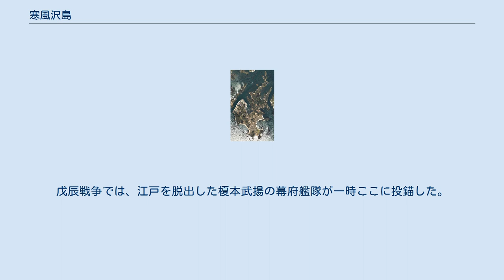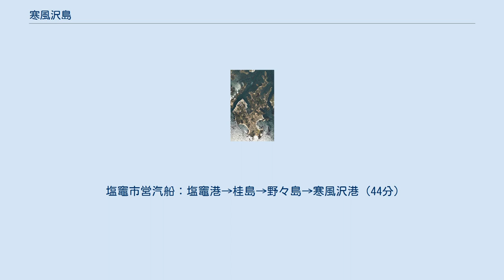寒風沢島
寒風沢島（さぶさわじま）は宮城県塩竈市にある島である。
 面積1.45平方キロメートル、人口約100人。
浦戸諸島最大の島である。
寒風沢水道を隔てて野々島と、鰐ヶ淵水道を隔てて宮戸島と、東西を両島に挟まれるような形になっている。
江戸期の文人である大田南畝の書いた随筆には「寒澤島」とある。
いつしか島名に「風」の一字が付け加わったと伝わる。
 野々島と面する島の西側に集落が広がり、宮城県漁業協同組合塩釜市浦戸東部支所がある。
島内には水田が広がり、農業に従事している人も多い。
自給自足を実現している島といわれる。
寒風沢島と野々島の間では無料の渡し舟が運航されており、詰所の人に頼むか、無人の場合は鐘を鳴らすと運航する。
 江戸時代に寒風沢島は風待港、積替港として繁栄した。
幕府がこの島に蔵を建て、伊達郡などの年貢米がいったんここへ集められ、千石船に積み替えられて江戸へ運ばれた。
寒風沢島には船乗りを相手にした遊廓が作られ、客を放したくない為に荒天を祈る遊女の想いが込められた「しばり地蔵」が名所となっている。
また、江戸時代後期、日本人として初めて世界一周を果たした4名のうちの津太夫と左平の出身地はここである。
幕末には、仙台藩初の西洋式軍艦「開成丸」がここで建造され、記念碑である「造艦の碑」が建つ。
戊辰戦争では、江戸を脱出した榎本武揚の幕府艦隊が一時ここに投錨した。
 塩竈市営汽船：塩竈港→桂島→野々島→寒風沢港（44分）